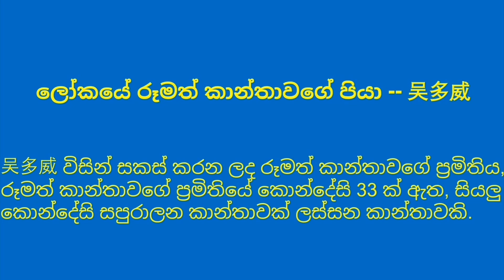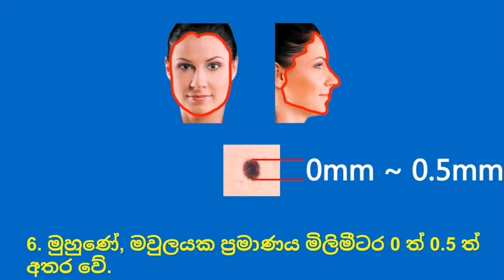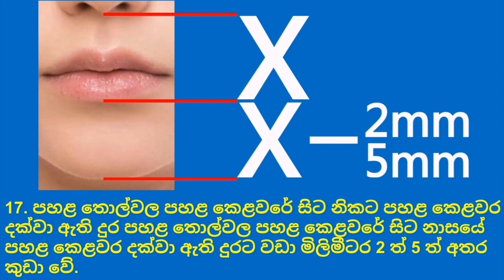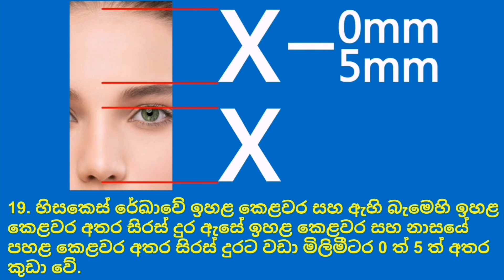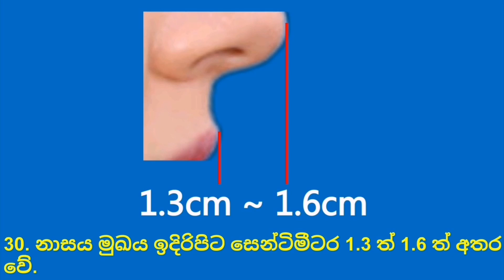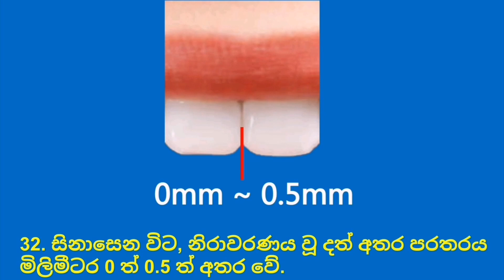ඇසේ ඉහළ කෙළවරේ තිරස් රේඛාවේ හා නාසයේ ඡේදනය නළල පිටුපස මිලිමීටර 0 ත් 2 ත් අතර වේ.